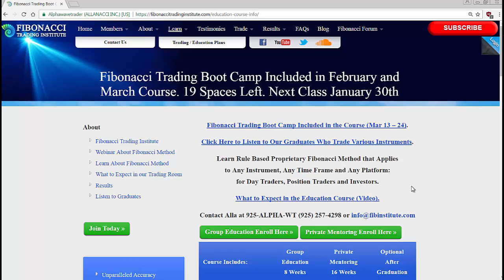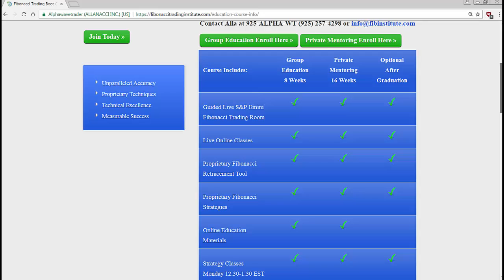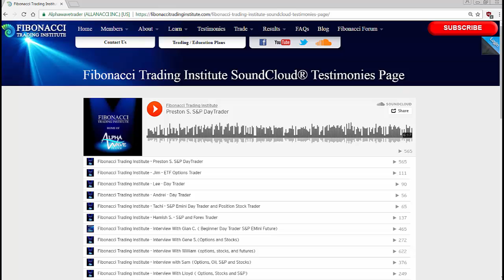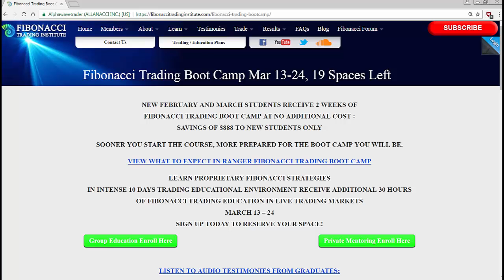Fibonacci Trading Institute: What To Expect in Fibonacci Trading Bootcamp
In this video Alla Peters, the Founder of the AlphaWaveTrader Method and Fibonacci Trading Institute demonstrates her proprietary Fibonacci Retracement Levels on the S&P E-mini, Stocks, ETF's and Forex in her Fibonacci trading room. The Fibonacci method applies to any instrument and any timeframe. The proprietary Fibonacci tool can be installed on any platform. Alla has been teaching traders from beginner through to hedge fund trader with her on-line live Fibonacci Mastery Course:

Next Class Starts February 13th

Fibonacci Trading Institute provides trading education to successfully trade not only the emini S&P500 market, but all markets. Utilizing proprietary Fibonacci Strategies the method is applicable to any market, any timeframe and on any platform.

The proprietary Fibonacci levels that Alla has developed have unparalleled accuracy and she teaches their application and trading strategies from novice traders right through to hedge fund traders.

Alla consults with hedge funds using her exact same formula on long term stocks, ETF’s Forex and Indexes. All trades must be taken from areas of Fibonacci Support and Resistance and never into these key areas.

For Day Trading Entries: the Hourly Fibonacci levels remain the key when day trading the Emini S&P. And on occasion other timeframes such as Daily, Weekly, Monthly or Yearly are discussed as they interact with current price action. These long-term Support and Resistance Fibonacci Levels are key even in Day Trading Strategy as these are the levels institutions trade from.

Decisions Point 1 acts as the most important Support and Resistance area as it signifies the end of the minor trend. This Fibonacci Level is always present as trend always forms a minor trend.

If the trend is minor: price stages powerful reversals from this area.
If the trend is major: expect this level to be broken and never enter into it.

This is where proprietary Fibonacci Method and rules will remain key.

Decision Point 2 is the next Fibonacci Level which is the least important support and resistance area, but nevertheless it has to be respected and never entered into.

Fibonacci Levels depicted as Reversal Zones are Trend Reversal Levels where price stages a complete reversal 80% of the time. Trend entries are never taken into this area.

If the rules for the Fibonacci Strategy are met then opposite trend inception trades are taken from this level. If the market is trending then price will stage only corrective formations at Fibonacci Reversal Zones. This is exactly when knowledge of our rules is key as it will be essential not to trade in this event.